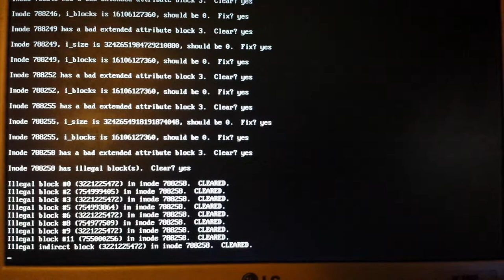Arch Linux fixing hard disk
Old hard drive... 650g with bad super blocks; sudo fsck -vy /dev/sd$

This is just a short excerpt, when it asked to ignore an error if you say no, fsck crashes after a few minutes.